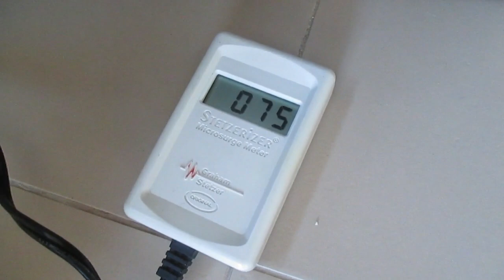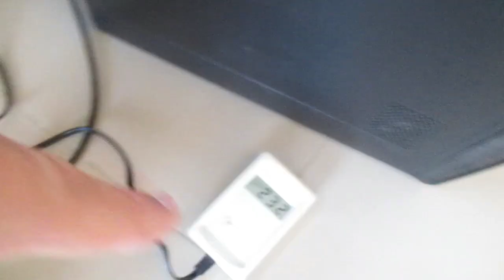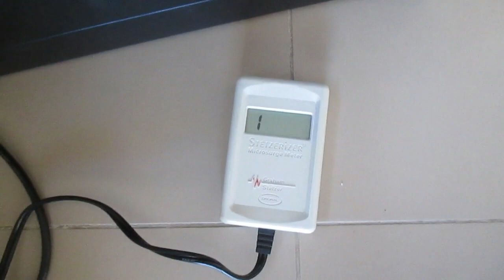Dirty Electricity created from a Desktop personal computer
In this video I will show you how much Dirty Electricity is created by a Desktop personal computer when powered ON.

בסרטון זה נראה כמה זיהום חשמלי מייצר מחשב נייח כאשר הוא דלוק ועובד

I usually prefer to use wired connected laptops (they emit much less EMF and Dirty Electricity). This computer is going to be used as a Hard disc server on my network. In order to reduce the exposure to EMF and Dirty Electricity from it, I am going to put it in the storage room, and use several Dirty Electricity on it.

אני אישית מעדיף להשתמש במחשבים ניידים המחוברים לרשת חוטית, מסך חוטי, מקלדת ועכבר חוטיים, בתוך כלי עבודה.
אבל עכשיו אני הולך להשתמש במחשב נייד כסרבר לדיסקים קשיחים.
המחשב יהיה במחסן. כדי להוריד את הזיהום החשמלי שהוא מייצר אני אשתמש בפילטרים מתאימים.